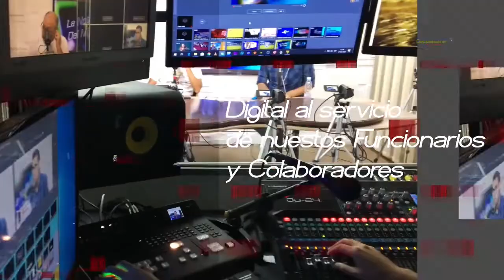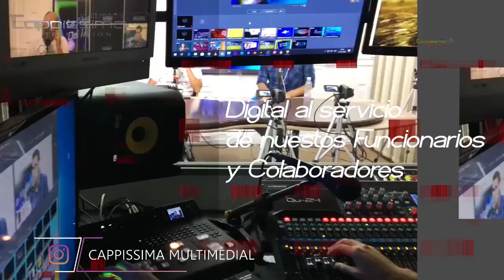Programa Cámara en Acción capítulo del día 25/04/2022